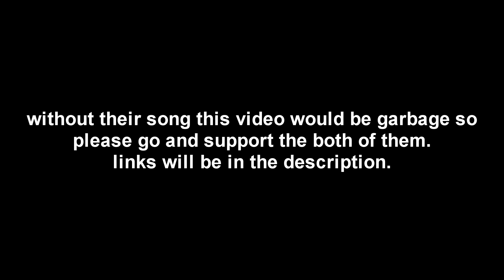ICE QUEEN - For honor shaman montage